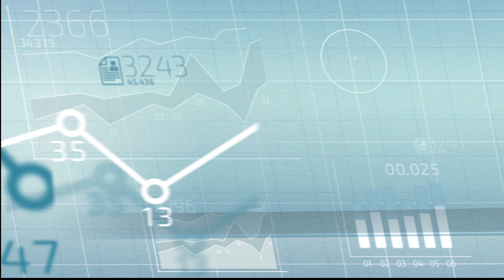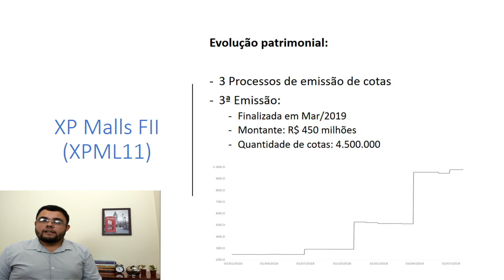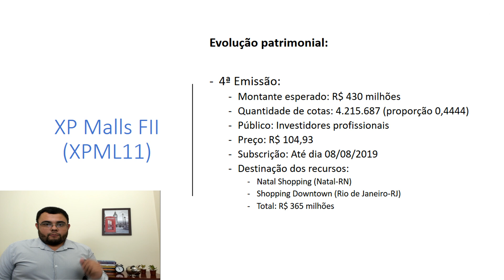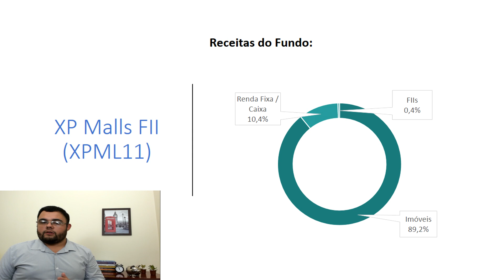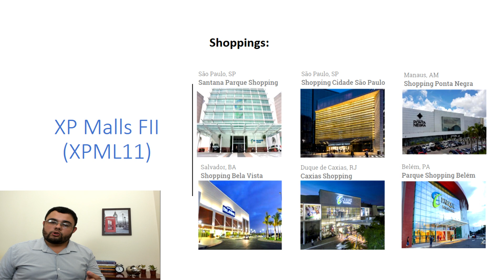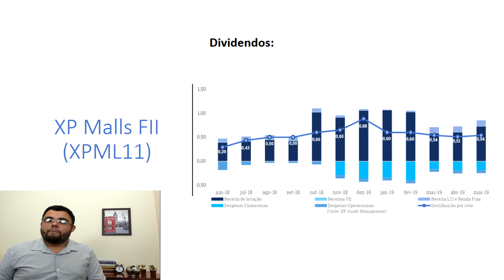XPML11 - Conheça o Fundo Imobiliário XP Malls